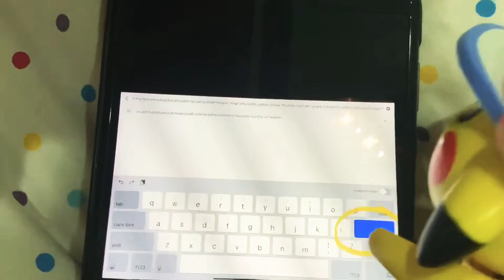What happens when we spam, play with our keyboard or type random things in google? 🧐🧐🤔🤔🤔😯😯😯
We are all going to find out what happens when we spam, play with our keyboard or when we type random things in google!! Thanks to expert Pipi 🤓🤓🤓🤓